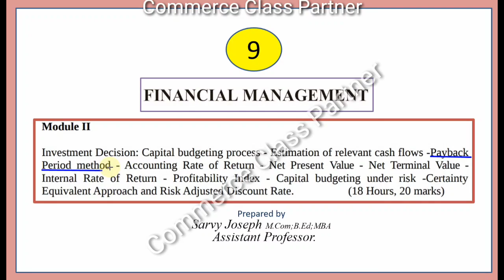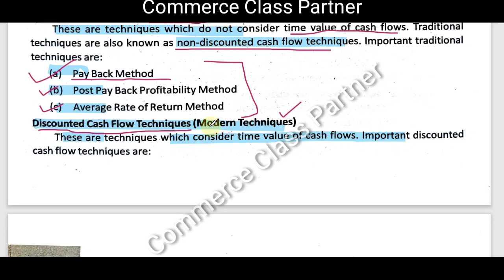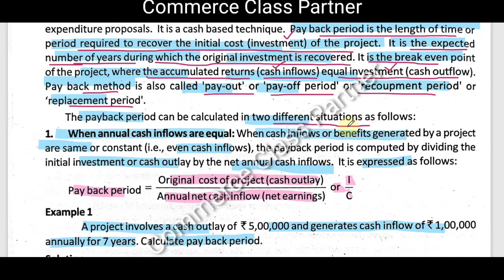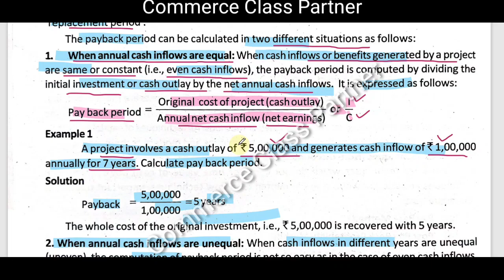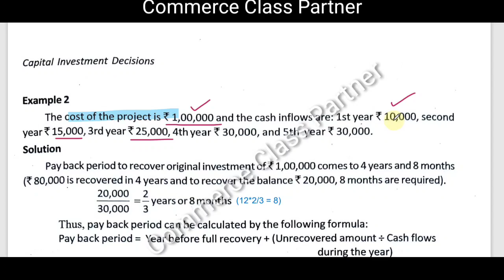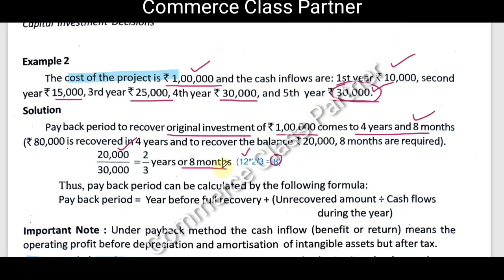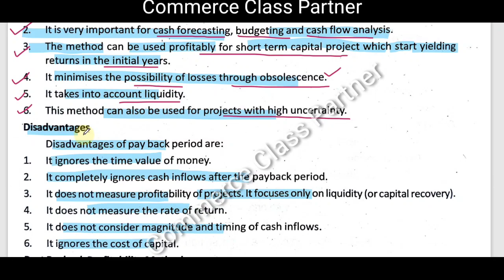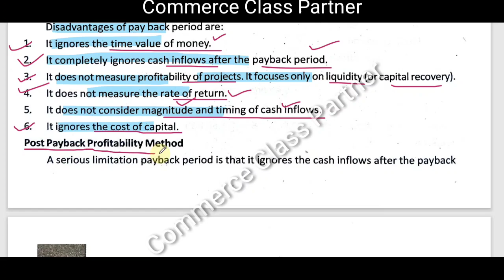Techniques of Capital Budgeting/Payback Period /Problem/ Financial Management